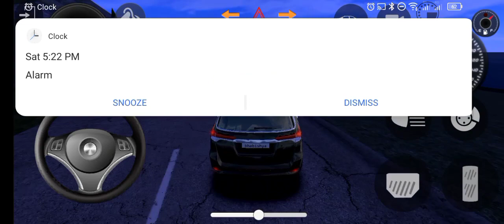indian 🎀 Bolero 😘3D Simulator 🤩gameplay 🥳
lndian 🎀 Bolero 😘3D Simulator 🤩gameplay 🥳

Hello! Guys, dwhat's up? In this video, I am playing the
Indian Cars Simulator 3d ( Bolero b6 Driving
Simulator gadi wala game - Car Game Android
Gameplay) Car Driving game. Indian Cars Simulator 3d is a
game that simulates an interior camera view of a car. This
game is very interesting and also gives you a real feel of
driving a car. I really like this game andI want you to play
and feel it. I just love this game(Indian Cars Simulator 3D),
the 3d graphics and the camera view are just awesome. So
what are you waiting for? Just download the game and feel
the real driving experience. But STOP! First Watch Video Till
The End 9,I hope you will like it.

Audience search😑😑😑😑
1.Indian car Simulator 3d bolero b6 Gameplay video.
2.Indian car Simulator 3d bolero driving.
3.Indian car Simulator 3d bolero b6 .
4.Indian car Simulator 3d new update 2023.
5.Dollar song Sidhu moosewala.
6.So high song Sidhu moosewala.
7.Bitch I,m back ,Sidhu moosewala.

Your queries solved👇👇👇👇
indian car simulator 3d bolero camper
indian car simulator 3d bolero code
indian car simulator 3d bolero pickup
Media volume
update
indian car simutator 3d bolero
indian car simulator 3d mein bolero
camper
indian car simulator 3d new update
bolero camper
bolero
indian bike simulator 3d mein bolero
car cheat code
Indian cars simulator 3d new update
Indian cars simulator 3d new update 2023
Indian cars simulator 3d new update ke video
Indian cars simulator 3d new car update
Indian cars simulator 3d new car
Indian cars simulator 3d new video
Indian cars simulator 3d new update video
Indian car driving 3d
Indian car driving 3d gameplay
Indian car driving 3d game ke video
Indian car driving 3d video
gadi wala game
gadi wala gameplay
car wala game
car game ke video
car racing game
car wala gameplay
indian car Simulator new update
indian car Simulator big new update
indian car Simulator 3d scorpio n
indian car Simulator 3d scorpio n update
indian car Simulator 3d scorpio n new update
indian car Simulator 3d unlimited coins
indian car Simulator 3d mod apk
scorpio game video
scorpio game video short
scorpio game ki video
Scorpio game gadi wala
scorpio wala game video
mahindra scorpio game video
indian scorpio game videou
scorpio game play video
scorpio wali game video
new scorpio game video
SCorpio game 3d
SCorpio car game 3d

Play tne MOSt Realistic Indian cars simuiator 30

Releted Hashtag👇👇👇👇👇👇👌👍
indian car Simulator 3d bolero b6
indian cars simulator 3d
indian car simulator 3d new update 2022
indian car simulator 3d fortuner
Indian car Simulator 3d bolero b6 update
Indian car simulator 3d new update 2023
indian car simulator 3d unlimited money
Raju gaming clips
techno gamerz
Ullu Car gamer